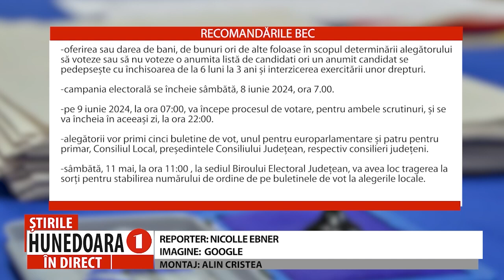A ÎNCEPUT, OFICIAL, CAMPANIA ELECTORALĂ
AUTORITATEA ELECTORALĂ PERMANENTĂ A ELABORAT GHIDUL DE PREVENIRE SI COMBATERE A ACŢIUNILOR DE DEZINFORMARE
                        Astăzi, 10 mai, a început oficial campania electorală pentru alegerile locale din 9 iunie. Campania se va încheia în 8 iunie, la ora 7.00. Candidații și partidele pot să comunice cu alegătorii prin mitinguri, adunări, mass-media sau alte mijloace online de informare în masă. Pe lângă o serie de interdicții și sancțiuni contravenționale în cazul nerespectării regulilor, Autoritatea Electorală Permanentă a realizat și un ghid de prevenire si combatere a acţiunilor de dezinformare a alegătorilor, astfel încât să se evite manipularea votului prin intermediul informațiilor trunchiate sau denaturate.